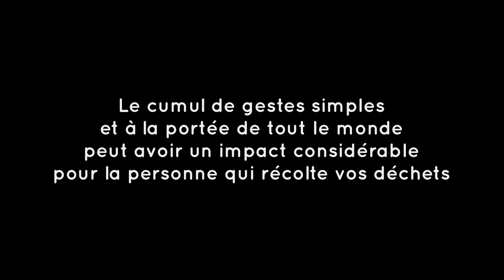Astuce pour faciliter le travail des éboueurs et optimiser leur tournée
Une petite attention peut faire une grande différence pour les éboueurs qui ramassent nos poubelles. Si votre poubelle est équipée d'une poignée et de roues, pensez à la placer correctement pour faciliter leur travail. En positionnant la poubelle dans le bon sens, vous contribuez à optimiser leur tournée et à réduire leur fatigue physique. Ils gagneront ainsi du temps et de l'énergie précieuse pour accomplir cette tâche difficile. Suivez cette astuce simple pour aider les éboueurs et montrer votre bon sens et respect envers ces travailleurs essentiels.

Partage cette astuce pour qu'un maximum de monde applique ce conseil et optimise leur tournée !